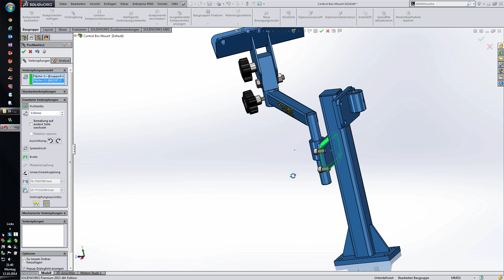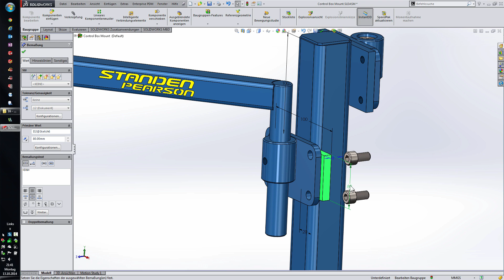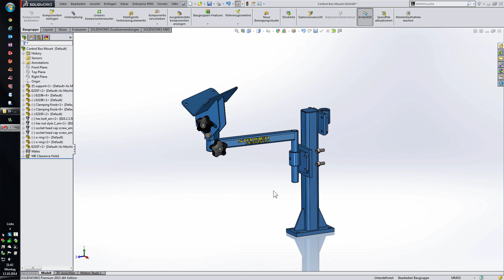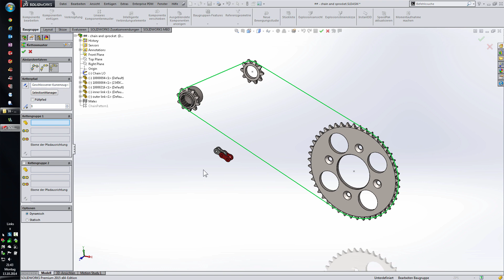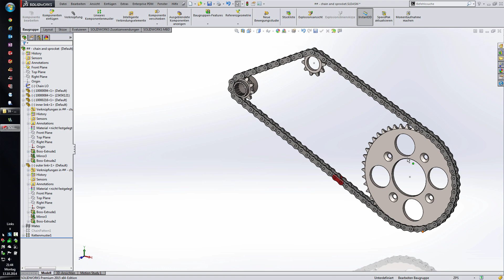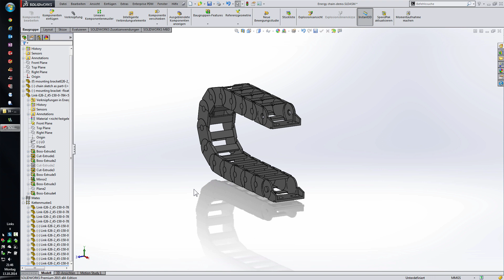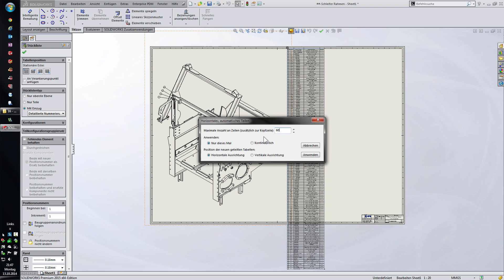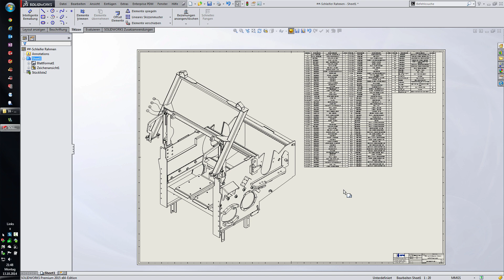SOLIDWORKS 2015 - Vier neue Funktionen zusammengefasst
Hallo liebe SOLIDWORKS Fans,

in diesem Video zeige ich Ihnen was in SOLIDWORKS 2015 in folgenden Punkten verbessert wurde:
- Neue Verknüpfungsart "Profilmitte"
- Neue Optionen in der Breitenverknüpfung
- Neues Kettenmuster in Baugruppen
- Teilbare Tabellen in Zeichnungen

Für weitere Informationen rund um SOLIDWORKS, kommen Sie doch einfach mal auf meine Seite - Ich freu mich auf Sie!

Ihr Thomas Fochler von SOLIDWORKS-Tipps.de!